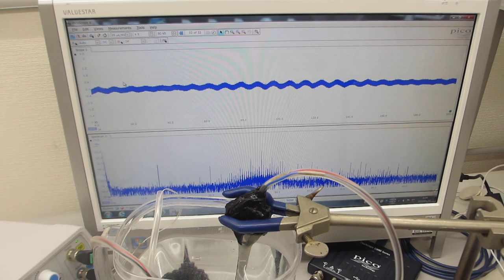超音波の送受信実験ーーメガヘルツの超音波発振制御と表面弾性波ーー（超音波システムの開発技術）